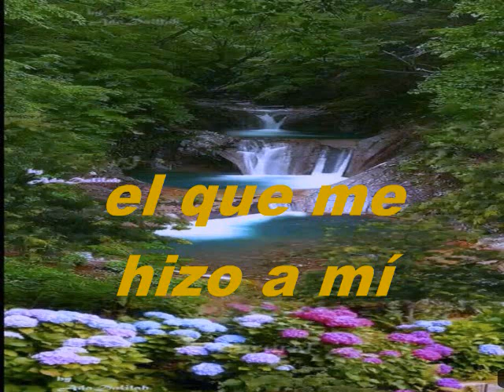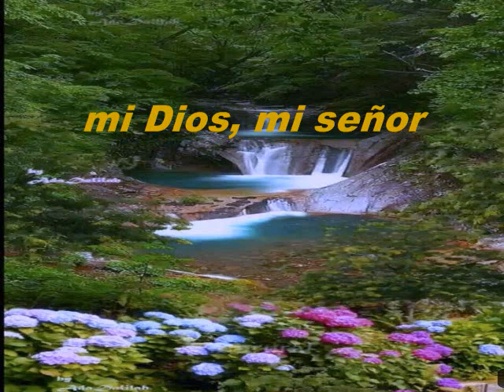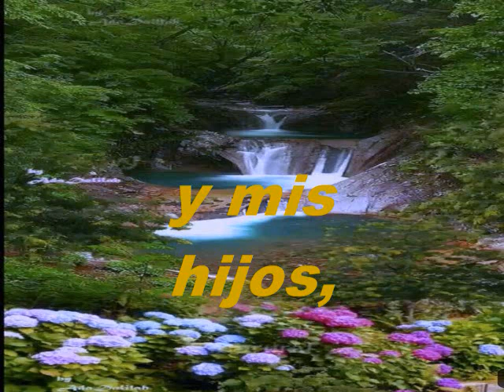Para Mí Eres Dios